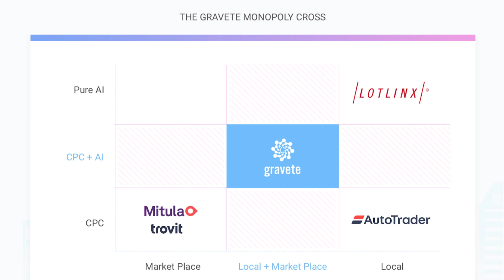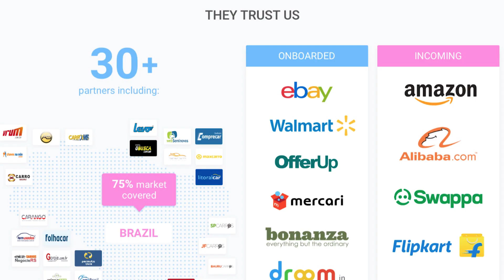Gravete AI for fair-pricing on cars and real estate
Gravete is using AI to give you the most fair price for cars, real estate and gadgets.